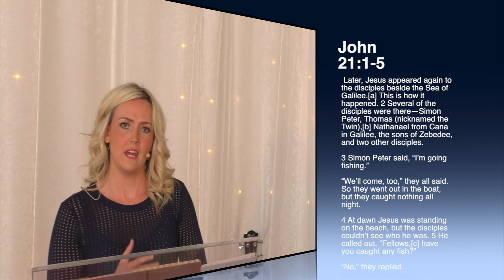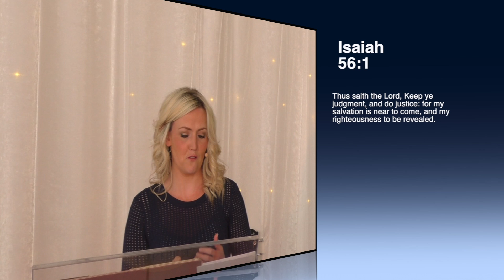Look Alive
Speaker - Pastor Joe Corry
Date - 23/04/2020